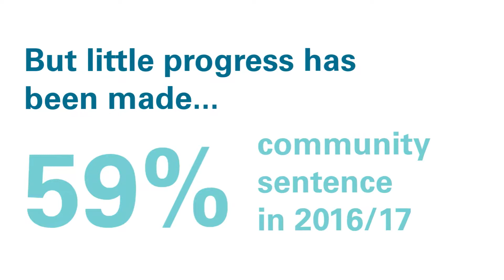Community justice: Sustainable alternatives to custody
Some key facts about our briefing 'Community justice: Sustainable alternatives to custody', published July 2021.